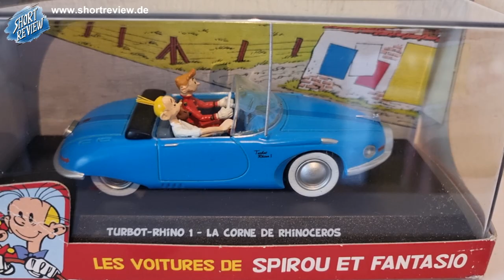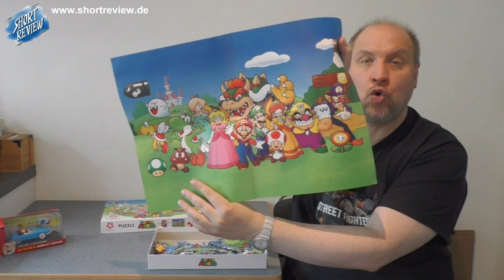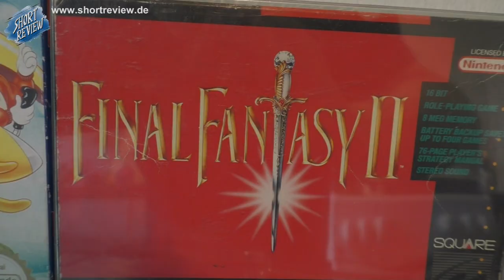Games Schnapper und mehr ... meine FLOHMARKT PICK UP's Juli 2024